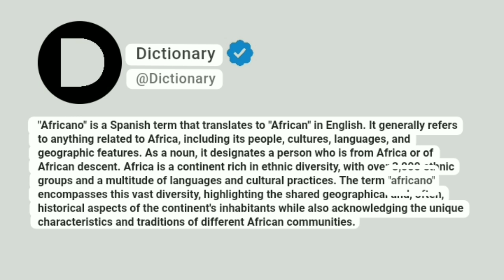Africano Meaning In English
"Africano" is a Spanish term that translates to "African" in English. It generally refers to anything related to Africa, including its people, cultures, languages, and geographic features. As a noun, it designates a person who is from Africa or of African descent. Africa is a continent rich in ethnic diversity, with over 3,000 ethnic groups and a multitude of languages and cultural practices. The term "africano" encompasses this vast diversity, highlighting the shared geographical and, often, historical aspects of the continent's inhabitants while also acknowledging the unique characteristics and traditions of different African communities.